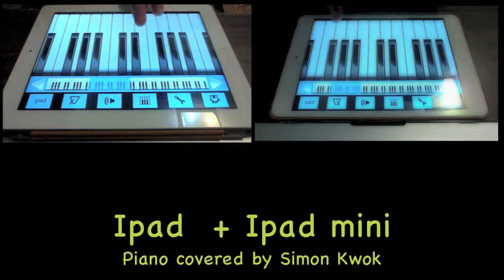Ipad & Ipad mini - Piano